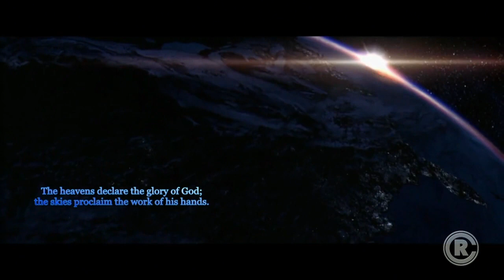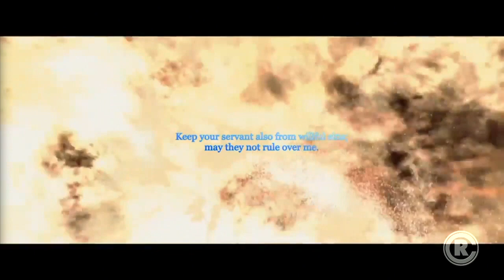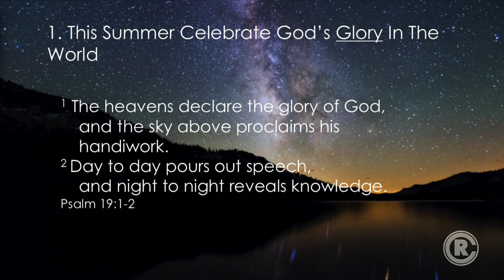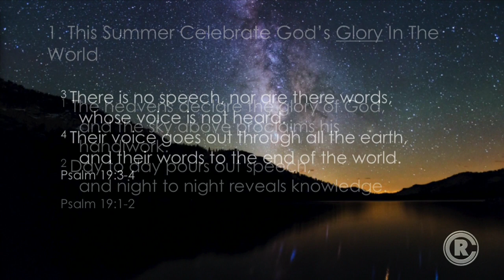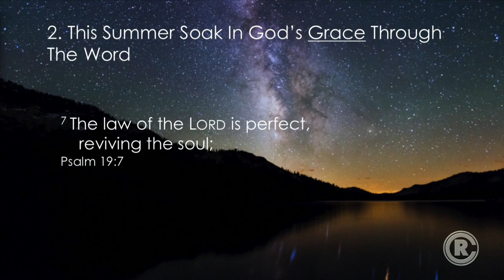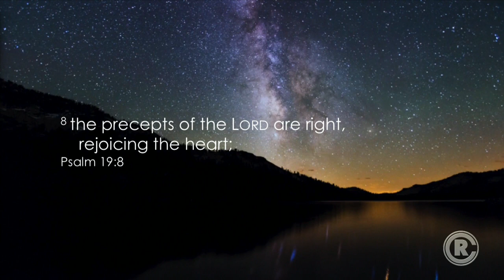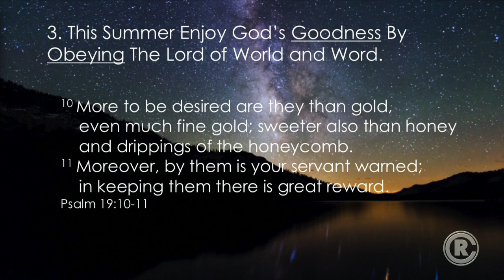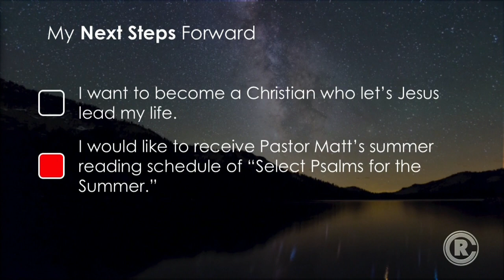A Summer of Seeing God in World, in Word (Ps. 19)